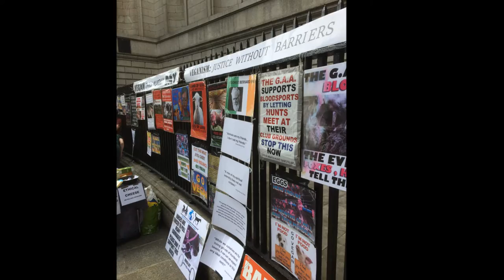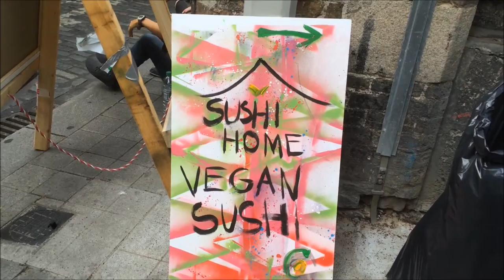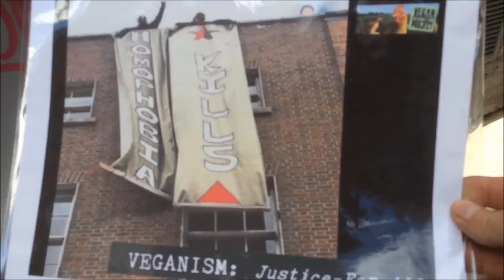Vegan Information Day. 29th video diary of 2016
The 29th Vegan Information Day video diary of 2016, featuring VEGO (Vegan Education on the Go) and VIP (Vegan Information Project). As well as the usual Westmoreland Street spot, VEGO/VIP were invited to take part in the "Culture & Arts Festival 16" at the Icon Factory, in association with Temple Bar Company and Dublin City Council.

Thanks as always to all the wonderful VEGO/VIP volunteers, with a special shout out to Olivia from New York who gave up some of her holiday time to take part in three VEGO-VIP events.